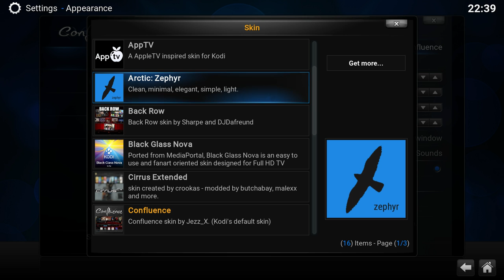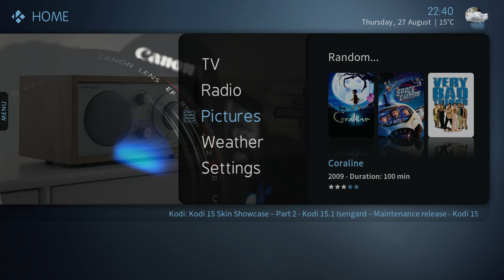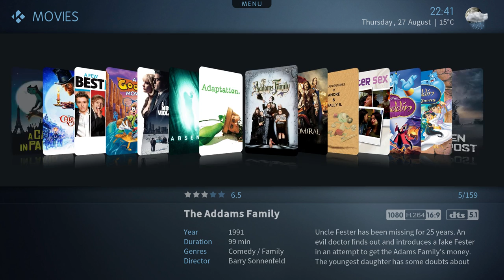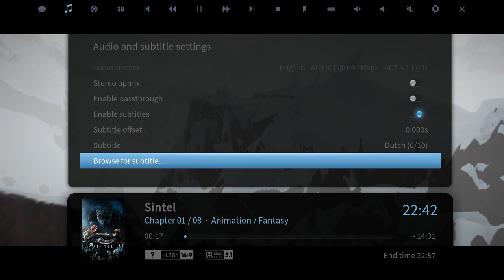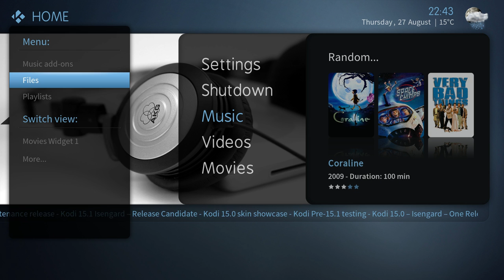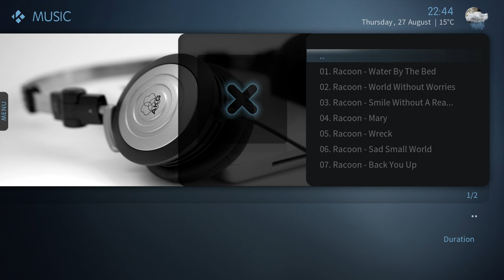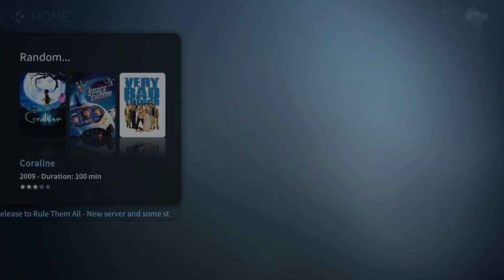Avalon skin for Kodi 15.x: Installation and showcase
A video on how to install the Avalon skin add-on for Kodi. After installing the add-on we'll do a quick walk through and explore all the different library views that are available for movies, tv shows and music.

It has initial PVR support however some parts are still missing. These should be added in one of the next updates of this skin.

For setting up the library, adding weather, add-ons, plugins and more you can watch one of the other tutorials available on my channel.